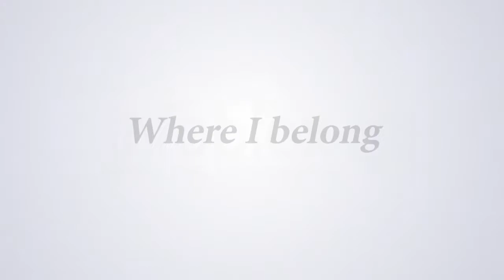Black History Month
For Black history month 2021, our chief diversity officer, Zafar Brooks, sits down with Derrick Johnson, President and CEO of the NAACP to discuss importance of racial justice and workplace inclusion.

Infoblox delivers the next level network experience with its Secure Cloud-Managed Network Services. As the pioneer in providing the world’s most reliable, secure and automated networks, we are relentless in our pursuit of next level network simplicity. Infoblox has over 8,000 customers, including 350 of the Fortune 500, and is recognized as the industry leader in the DDI networking market.